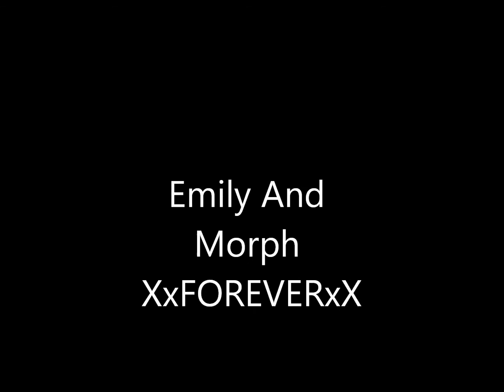Emily And Morph 2012